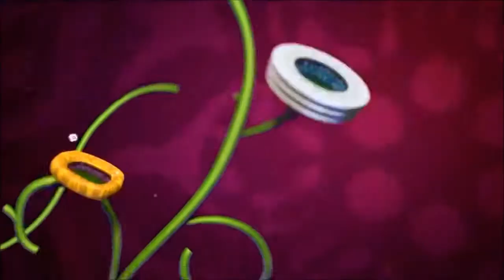UEFA Euro 2016 - Republica Tcheca 2 x 1 Polônia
Jogo 23 - Grupo D - 3ª Rodada: República Tcheca 2 x 1 Polônia
Local: Estádio Municipal, Poznán/POL
Data: 28/jun
Hora: 17h00
Rep. Tcheca: Petr Cech (C), Gebre Selassie, Roman Hubnik, Tomás Sivok, Miroslav Kadlec, Jaroslav Plasil, Vladimir Darida (Petr Jiracek, 77’), Milan Petrzela (David Lafata, 67’) , Tomás Rosicky, Vaclav Pilar e Tomás Necid. Téc.: Pavel Vrba.

Polônia: Wojciech Szcezesny, Lukasz Pisczek (Grzegorz Wojtkowiak, 77’), Damien Perquis, Kamil Glik, Jakub Wawrzyniak (Artur Sobiech, 77’), Darius Dudka, Eugen Polanski, Bartosz Salomon (Jakub Blaszczykowski, 45’), Adrian Mierzejewski, Ludovic Obraniak e Robert Lewandowski (C). Téc.: Adam Nawalka.

Gols: Tomás Necid (RTC, 27’ e 40’) e Artur Sobiech (POL, 80’)
Cartões: Robert Lewandowski (POL, 60’)
Árbitro: Felix Brych (ALE)
Público: 60.734 pessoas